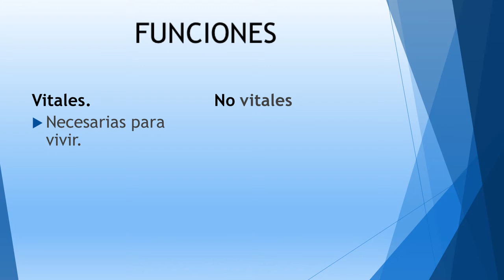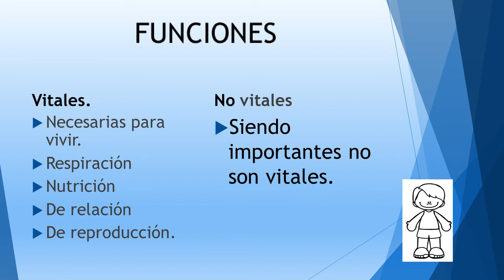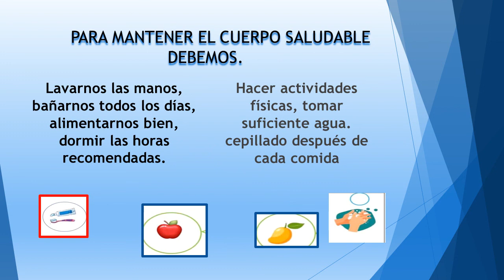EL CUERPO HUMANO Y SUS CUIDADOS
Primer Grado
Área Ciencias Naturales
Docente Ludelys Flores